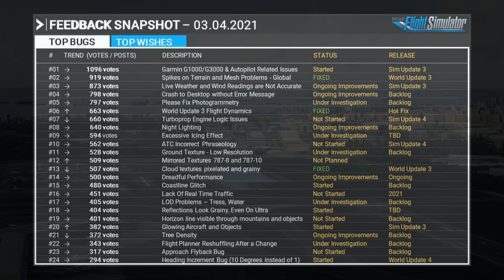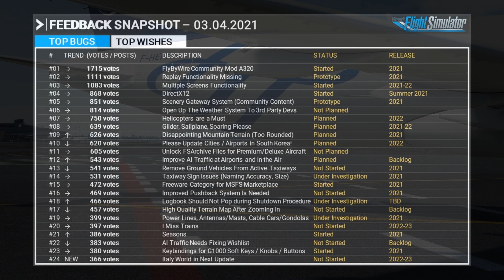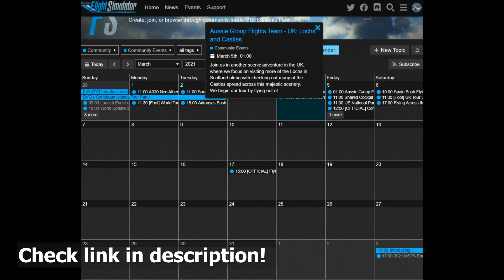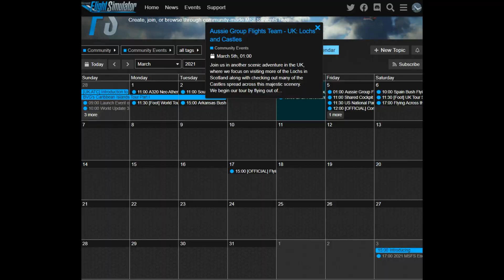Microsoft Flight Simulator 2020 | March 4th Development Update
The next patch geared towards Microsoft Flight Simulator 2020 is the
Sim Update 3 which is next for release on the March 11th!

The flaps issue with other fixes based on photogrammetry have been resolved.

Work has already begun for the upcoming patch. We ought to look forward for the next World Update 4, which is Benelux. Asobo isnt just working on getting fixes for this region, rather, they are keen on joining hands with other airlines in the region. Very recently they mentioned on their plans towards discussions with Air France, KLM and several other airlines in the region trying to convince them if Asobo could update featuring those countries.  A lot of Garmin improvements would be in place with the help of the team who have been working towards this area in regards to the Sim Update 3.

Screenshot - Chtybeau
JustFlight - Piper Arrow III
Airport - Cloudsurf Asia Simulations
Helicopter Add-On - PharaohSteve & Team (Davux3, Destroyer121,Flightsim Squadron’s EggMan & kingdmac, Crispy136 and SJFLY2

Free Helicopter Add-On!

Castles and Lochs Tour!

Little Nav Map Flight Plan!

My Gear:
Laptop that I use for editing:
Mic that I use:
Tripod that I use: